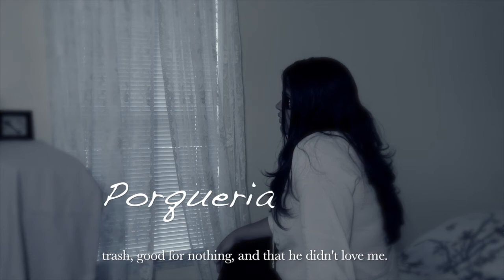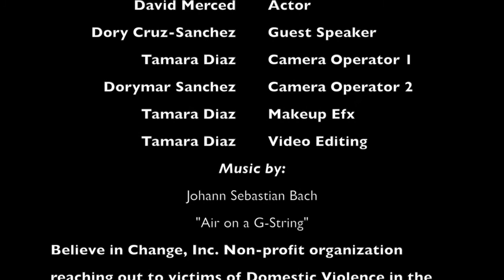Mi Vida! La vida de una víctima de violencia domestica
A small window into the life of a victim of Domestic Violence. Short strong scene. Good info and facts at the end. If you or someone you know suffers from domestic violence please call 911 and seek shelter immediately!